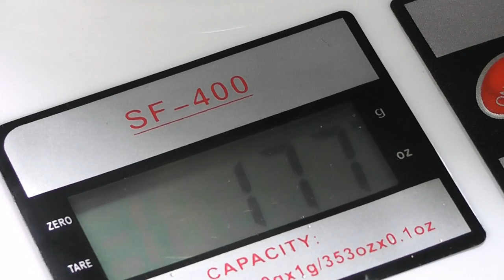Vida na roça - Bolinhos de chuva com abóbora Adeli.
Bolinhos de chuva é sempre bem vindo. Essa receita é uma variação que usa abobrinha cozida e fica deliciosa. Confira aí o passo a posso e se delicie também.

Ingredientes:

01 xícara de chá de abobrinha cozidas em cubinhos
01 xícara de chá de leite
01 ovo
01 colher de chá rasa de sal
01 colher de chá de coentro em pó
01 colher de chá de orégano
1/2 colher de sopa de fermento em pó (de sua marca preferida)
330 gramas de trigo (mais um pouco, se necessário para dar o  ponto)

Como sempre, coloque amor e carinho na hora de fazer e sejas feliz.